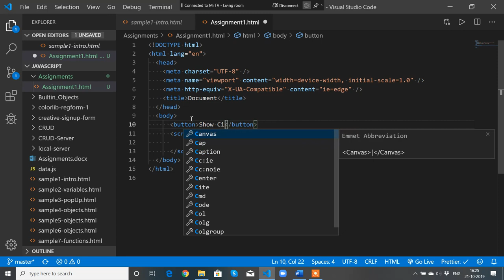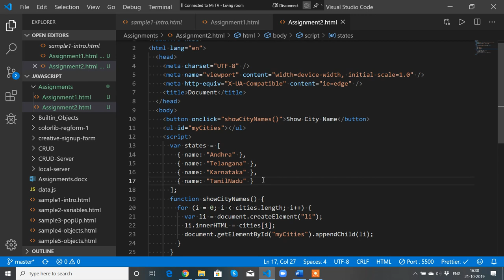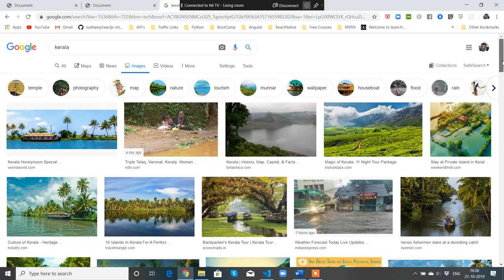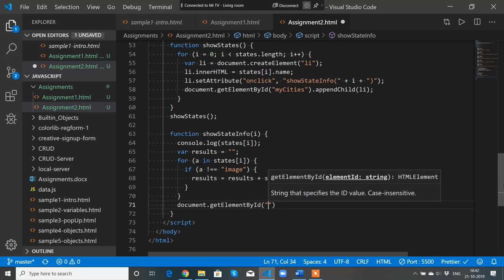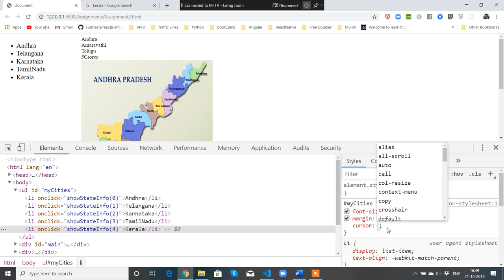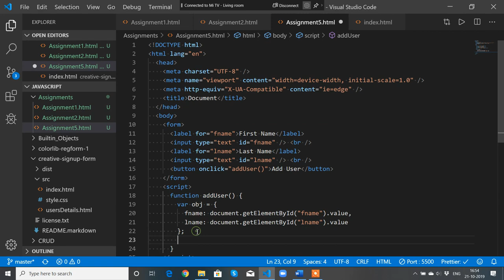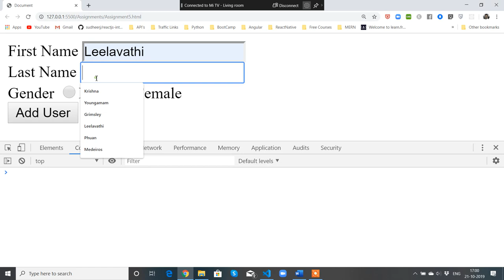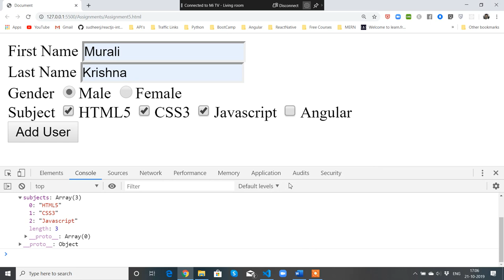Javascript Sample Applications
In this video , i have explained the step by step procedure of Building Simple JavaScript Applications  in Telugu